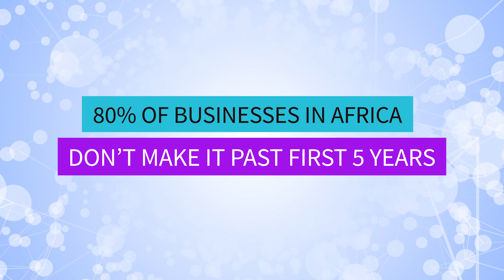UNDER 40 CEOs - WHO WE ARE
A community for every entrepreneur in Africa who is ambitious and desires success.

Under 40 CEOs is a community founded by Familusi Akin Babajide that supports and empowers young African entrepreneurs and business leaders, providing resources, mentorship, networking opportunities, and knowledge-sharing to help these individuals build thriving and scalable businesses that will go on to make a positive impact on the African business landscape.